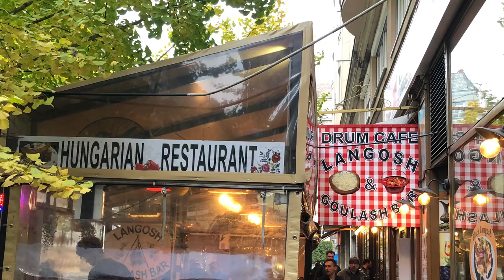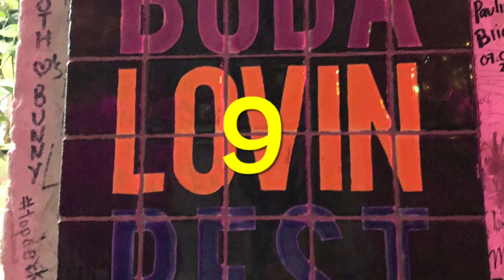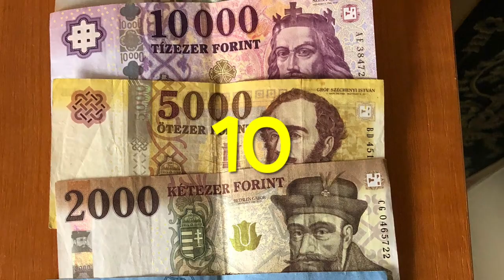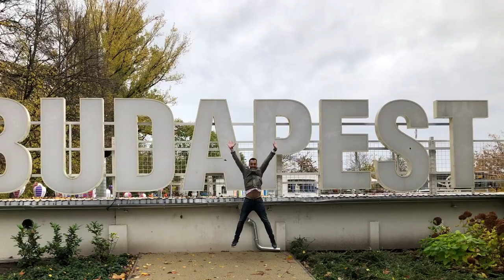17 curiosidades interesantes de Budapest.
Quédate en este vídeo para descubrir cosas interesantes de la ciudad de Budapest